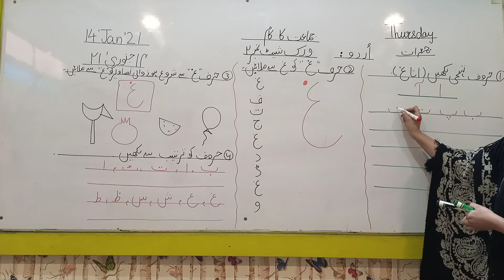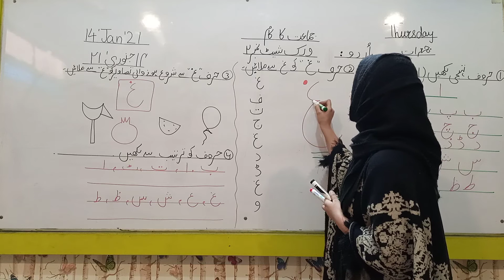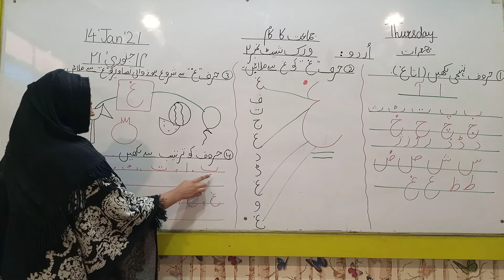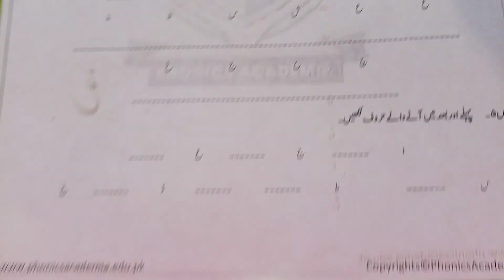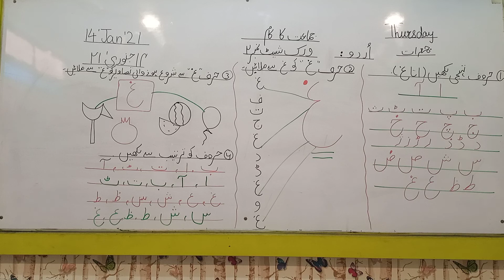GRDAE NSY 14 1 21 URDU